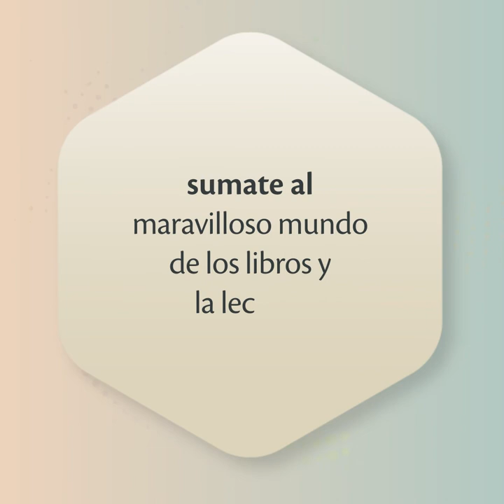Día Nacional de las Bibliotecas Populares, por Concejo Municipal de Sunchales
En el marco de la Bienal del Libro de Sunchales, el Concejo Municipal a partir del 23 de septiembre celebra el Día Nacional de las Bibliotecas Populares.

La fecha elegida responde a la promulgación de la Ley Nº 419, impulsada por Domingo Faustino Sarmiento en 1870, para fomentar la creación de bibliotecas populares y constituir la Comisión Protectora de las mismas, hoy llamada CONABIP.

Este organismo depende del Ministerio de Cultura de la Nación y  fomenta el fortalecimiento de las bibliotecas populares en tanto organizaciones de la sociedad civil e impulsa su valoración pública como espacios físicos y sociales relevantes para el desarrollo comunitario y la construcción de ciudadanía.